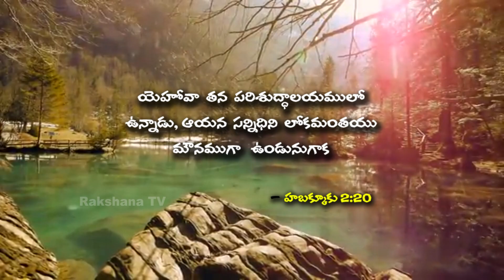Neti Sukthi ||నేటి సూక్తి